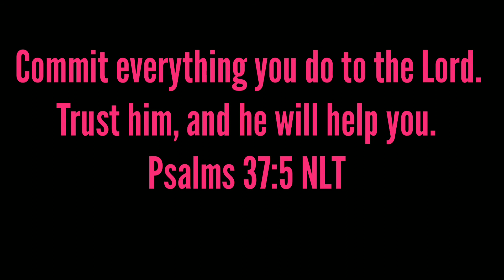TRADITIONAL METHOD OMBRE FAUX LOCS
THANK YOU FOR WATCH, GOD BLESS. BYE!